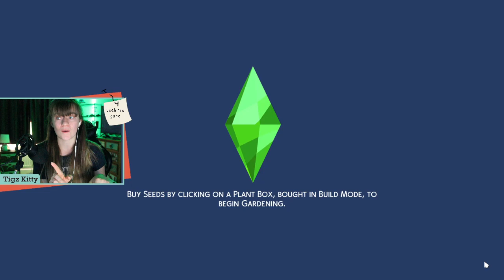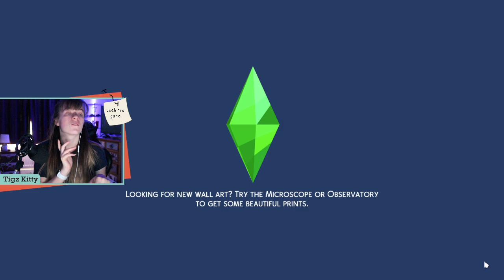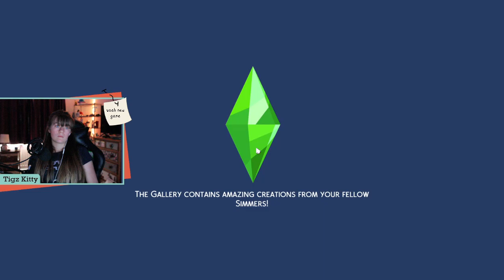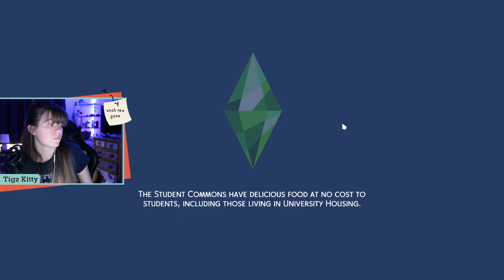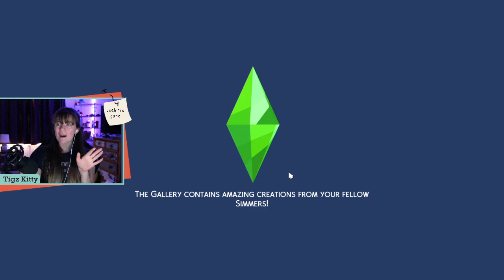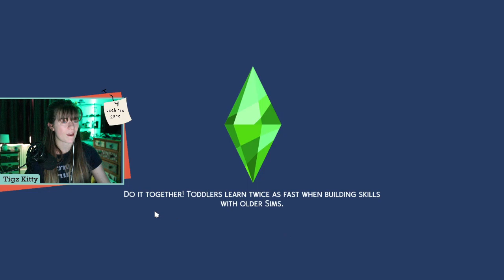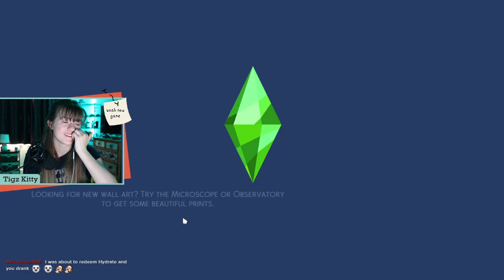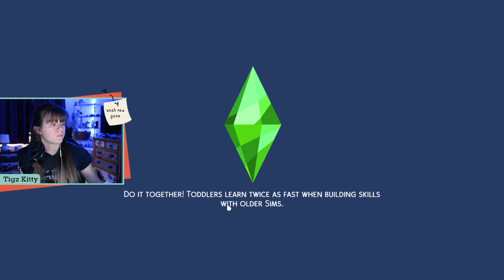Sims 4 | furnishing apartment and playing